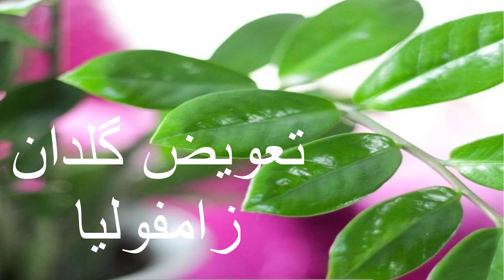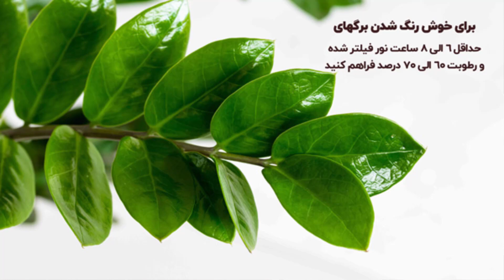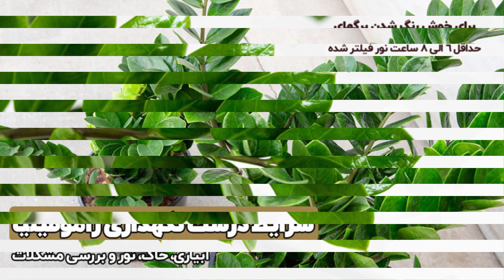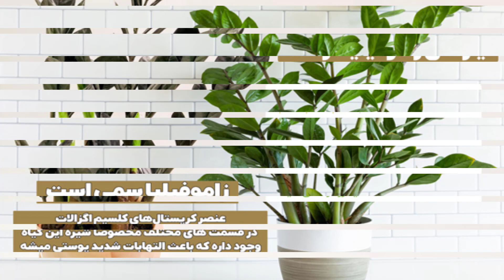تعویض گلدان زاموفیلیا